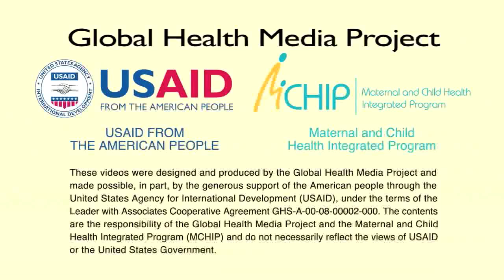Taking a Heel Blood Sample (Swahili) - Newborn Care Series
Kuchukua sampuli ya damu kwenye kisigino. By Global Health Media Project.

Filamu hii inaonyesha jinsi ya kuchukua sampuli ndogo ya damu kutoka kwenye kisigino cha mtoto kwa ajili ya vipimo vya maabara.